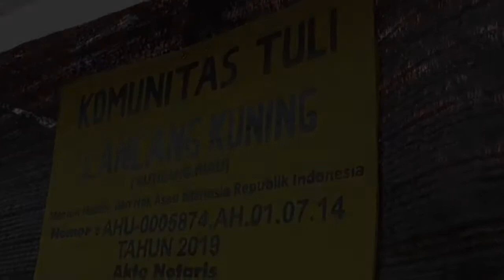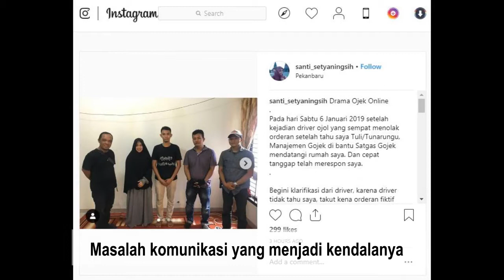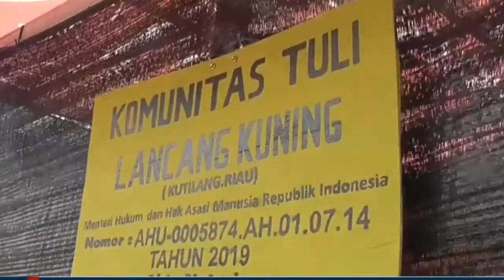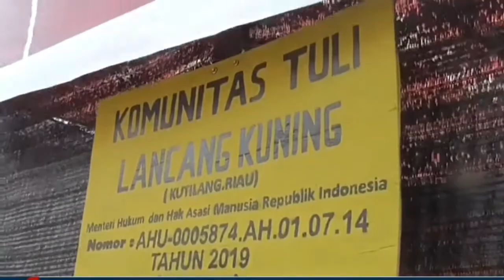Profil Komunitas Tuli Lancang Kuning Riau || Bahasa Isyarat vol. 2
Video ini mendeskripsikan tentang komunitas Tuli Lancang Kuning Riau di Pekanbaru. Video ini hasil dari pembuatan video profil komunitas untuk persyaratan final Pemuda Pelopor Nasional 2020 Kementerian Pemuda dan Olahraga.